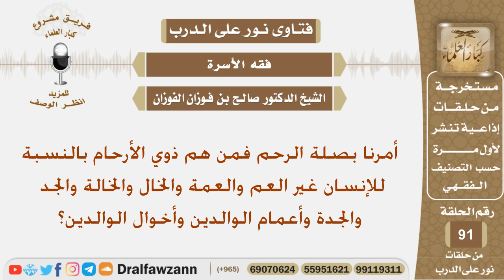أمرنا بصلة الرحم فمن هم ذوي الأرحام بالنسبة للإنسان؟ الشيخ صالح بن فوزان الفوزان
نص السؤال: أمرنا بصلة الرحم فمن هم ذوي الأرحام بالنسبة للإنسان غير العم والعمة والخال والخالة والجد والجدة وأعمام الوالدين وأخوال الوالدين؟
السيرة الذاتية :
للاشتراك في قناة الشيخ صالح الفوزان

رئيس الفريق
لمشروع كبار العلماء